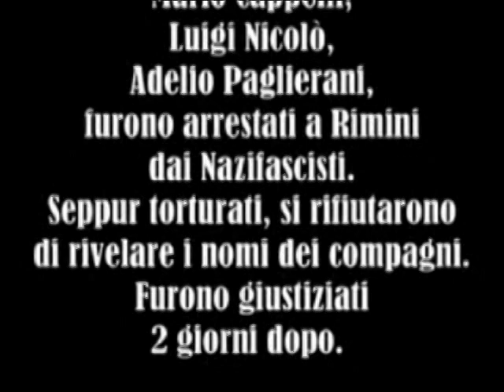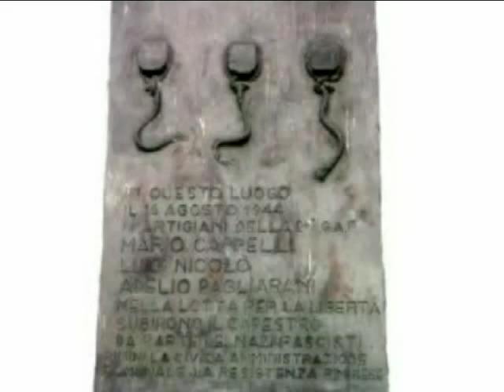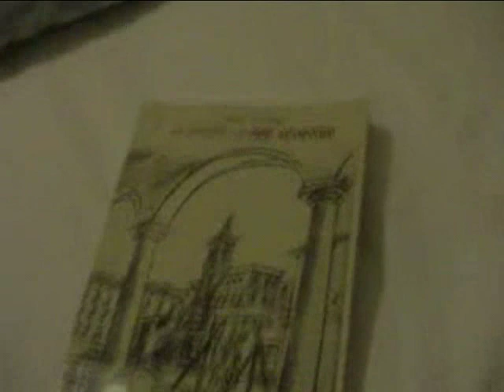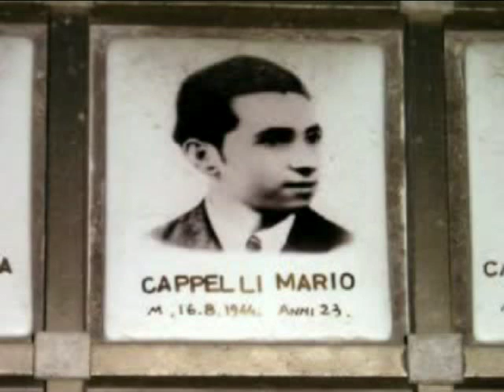BANDITEN (Italian Resistance)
By the summer of 1944 the German defensive line against the allies was south of Rimini. Partisan efforts to attack the Nazi invaders concentrated primarily on sabotage efforts at this stage (though in April 1945 it would be the Partisans uprising in cities like Bologna, Milan and Turin, which would effectively liberate the country). In particular around Rimini efforts were aimed at disrupting food harvests, to stop valuable grain being shipped to Germany as part of the war effort.

It was in this context that three young Partisans, Luigi Nicolò, Adelio Pagliarani, Mario Capelli, sabotaged a threshing machine outside Rimini in August of 1944. It was an act of defiance for which they would pay dearly. The three were caught in a raid in Rimini, imprisoned and tortured, and three days later, on the 16th of August 1944 were hanged publicly in Piazza Giulio Cesare.

This barborous act is commemorated today both in the name of the Piazza, and in two commemorative plaques in the square. The plaques blend into the square, and so are easy to miss, but if you head to the corner where the Piazza meets Via IV Novembre, you'll see a plaque with three nooses on the wall. Turn around, and close by in the paving stones is a marker which shows where the scaffolding was placed to hang the young men.